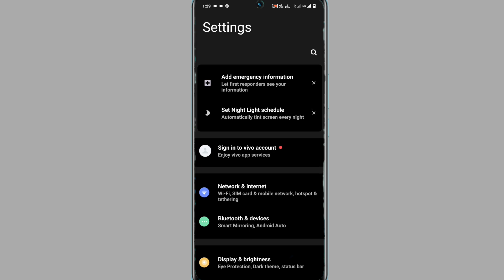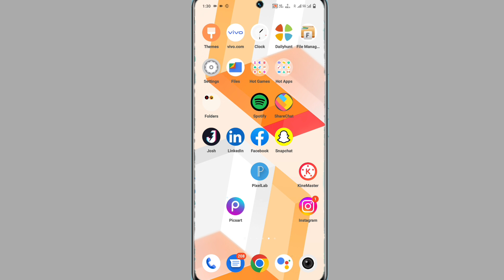Vivo Y27 Data Speed Show Kaise Kare | How To Show Daily Data Usage On Vivo Y27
My Camera

My Trypod
My Light